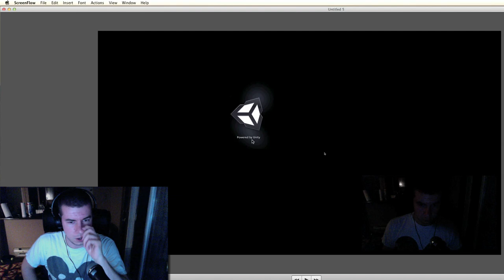Slender - Mike Is Not a Real Man | Playbytes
Mike from 3_KILLA_BYTES is trying to achieve the unthinkable. Join him as he searches for the 8 notes in SLENDER while playing entirely alone in the dark. Find out if Mike is a brave man with honor or a coward in a Deadmau5 t-shirt. Let 3KB know if you would like to see more gameplay videos like this one. So turn off your lights and bring a change of underwear because the Slender man is after you and he is waiting for his kiss.

A & C Games Facebook Fan Page